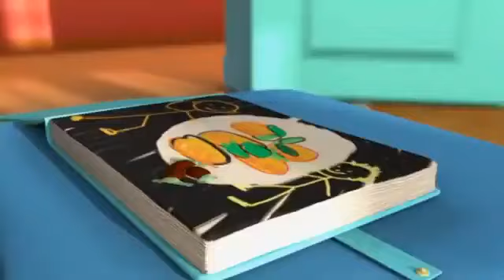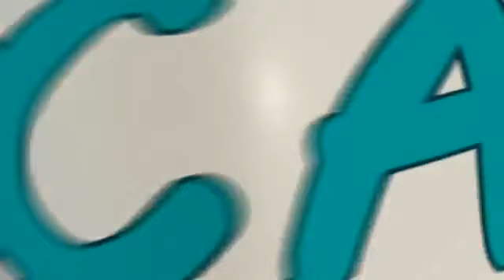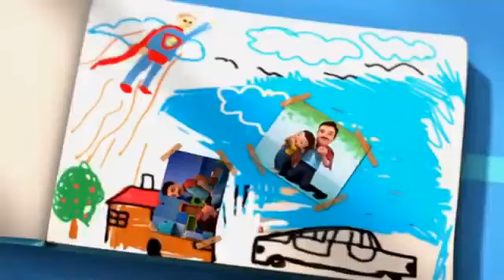BABANNEM EVE GELDİ - Can Çizgi Film 1.Bölüm Full Bölümler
Aileler için içerikler hazırlıyoruz.